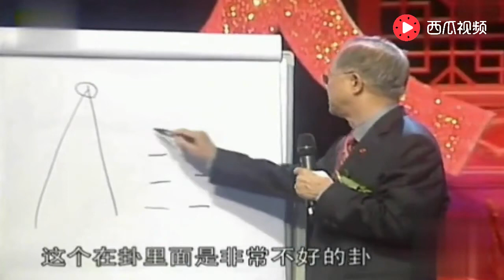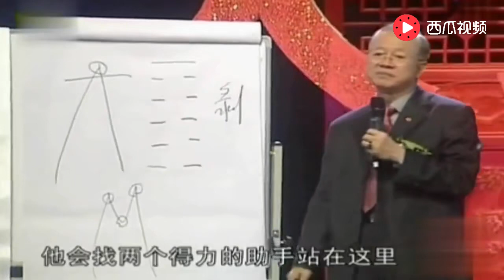曾仕强：为什么你做西方的CEO或者学西方的CEO，寿命会减少10年？